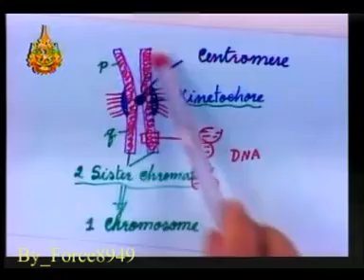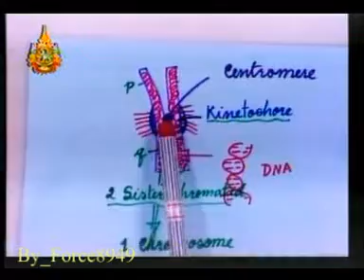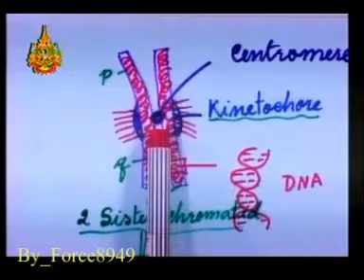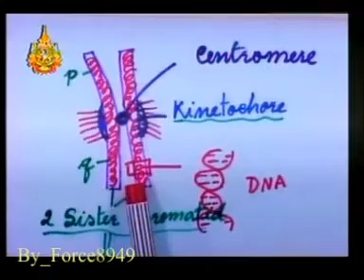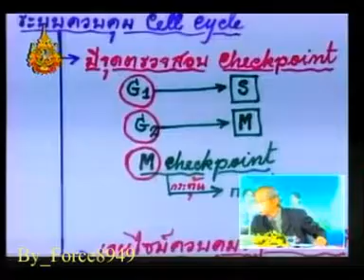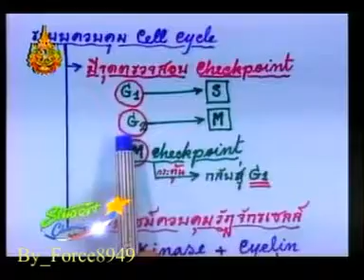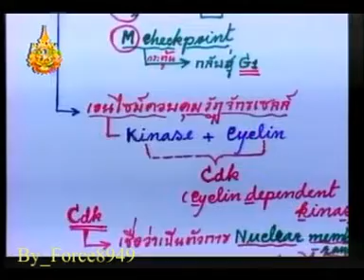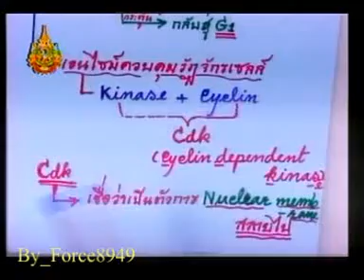Student Channel ชีววิทยา การแบ่งเซลล์ อ เกษม ศรีพงษ์ Force8949 6 of 7